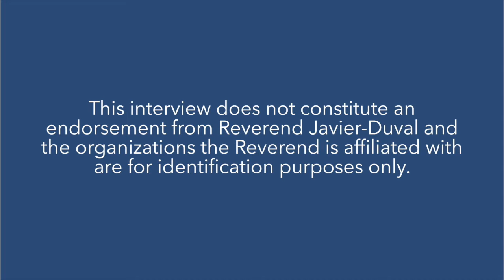Resources for VT: Religious Practice During COVID-19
Lt. Governor Zuckerman interviews Reverend Joan Javier-Duval a Minister at the Unitarian Church of Montpelier and leader at Vermont Interfaith Action about how Vermonters can maintain their faith practice during COVID-19.